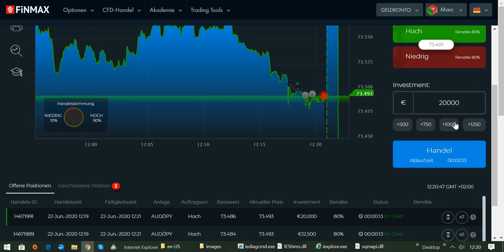Trading-Regel Nr. 4: Du zeigst zu große Emotionen!